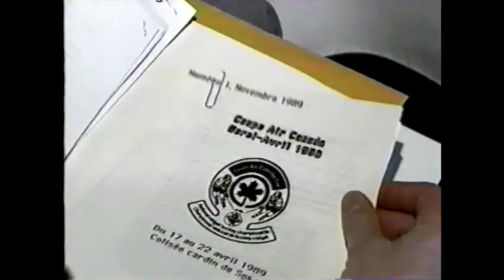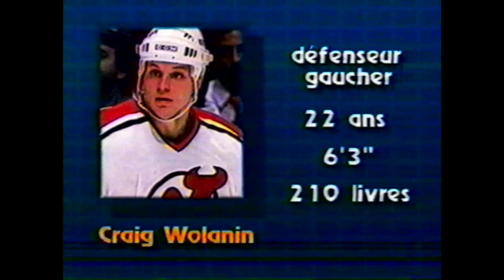1990-TQS - Sports Plus [Échange de Peter Stastny]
Bulletin sportif présenté par André Coté et Michel Villeneuve.

-Échange de Peter Stasnty au Devils du New Jersey
-Autres échanges dans la Ligue Nationale
-Échange de Jirkki Lumme au Canucks de Vancouver
-Bruins Vs Flyers
-Sabres Vs Capitals
-Whalers Vs Islanders
-Penguins Vs Oilers
-Blues Vs Devils
-Suspension de Dave Manson et Scott Stevens
-Coupe Air Canada
-Championnat du Monde de patinage artistique à Halifax
-Retour sur la transaction de Peter Stastny
-Course Harricana